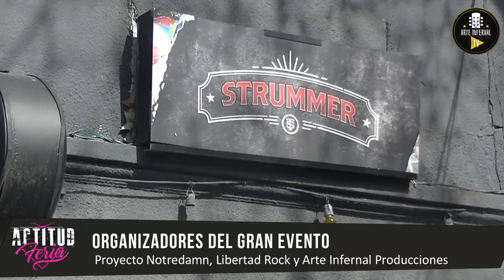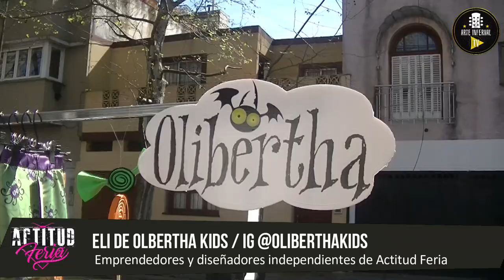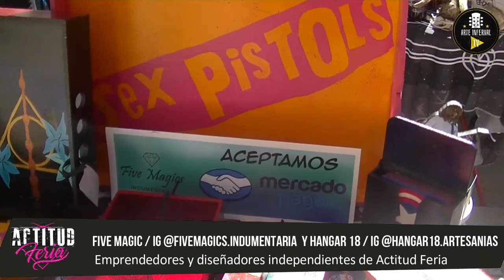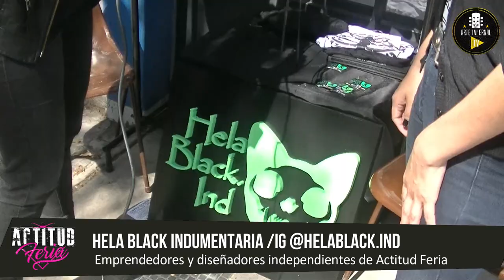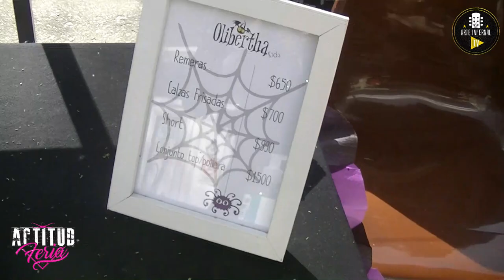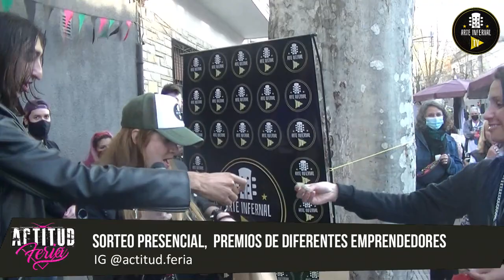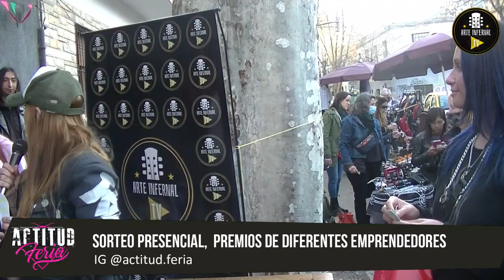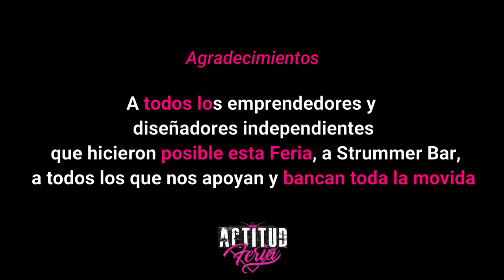COBERTURA COMPLETA ACTITUD FERIA #2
El sabado 11 de Septiembre Actitud Feria se presento con su 2da edicion nuevamente en Strummer Bar!, con 24 puestos al aire libre, musica, dj, tragos, comida y mucha onda!
Arte Infernal TV estuvo cubriendo todo el evento con notas, y todo lo que fue pasando en el dia, tambien hubo un sorteo presnecial con muchos premios! todos los puestos han colaborado con un producto de su marca!
Las organizadores de este gran evento, como no se conforman y quieren seguir creciendo y darle mas difusion a todo trabajo autogestivo, este Lunes a las 19hs arracan el programa de radio Actitud Feria con la conduccion de Kari del proyecto Notredamn y MArian de la marca Libertad rock, bajo la produccion de Sofia del Nido nuestra Directora y Productora.
Agradecemos a nuestro co-equiper Marcelo Gimenez como siempre que nos acompaña con las camaras, tambien gran fotografo de bandas!
En esta edicion cerraron el dia la diosa de Deby Lake junto a Gaita MArtinez tremendo guitarrista, guitarrista actual de theninios fueron acompañados con grandes figuras de la muscia como el genio del Niño Khayatte y Conejo Saquetti con su armonica.
Muy felices de como salio todo una feria super explosiva!!! mas de lo que esperabamos, esten atentos a nuestras redes que se vienen mas novedades!